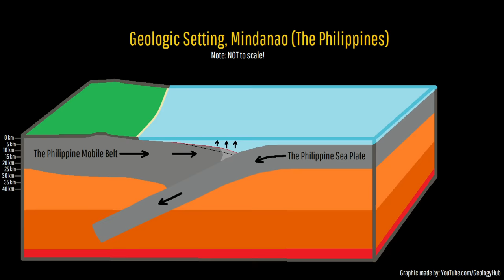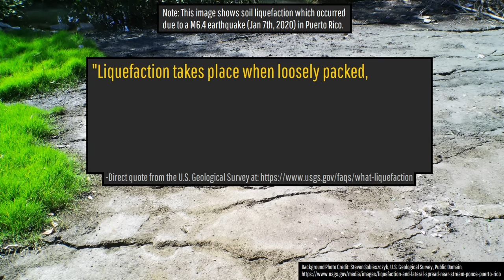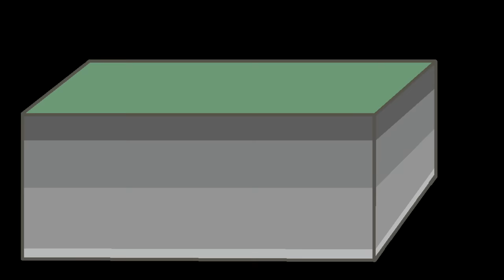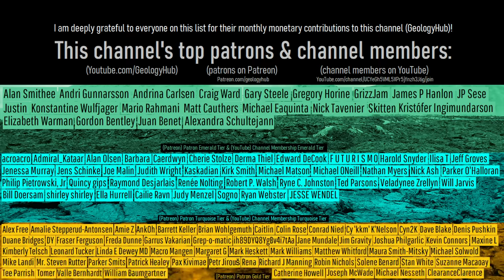Philippines Earthquake Update; Tsunami Generated, Magnitude 7.6 Quake Strikes Mindanao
A major magnitude 7.6 earthquake just struck east and offshore of the island of Mindanao in the Philippines. This quake was a megathrust event, and as a result caused some damage, created large cracks in the ground, and even generated a tsunami. This video will discuss the earthquake which just occurred, its aftershocks, and the liquefaction danger it might have caused.

Note: As of December 3rd, 2023 at 10:09 pm local time in the Philippines, there is no active tsunami warning or advisory in the Philippines.

Thumbnail Photo Credit: Gary Todd, "Gumasa Beach: Isla Jardin del Mar", 2013, Flickr account CC0 1.0 license. This image was overlaid with text, and then overlaid with GeologyHub made graphics (the image border, red circular earthquake icon, & the GeologyHub logo).

Sources/Citations:
[1] Phivolcs
[2] U.S. Geological Survey
[3] Japanese Meteorlogical Agency

0:00 A Major Earthquake Strikes
0:39 Geologic Setting
2:36 Liquefaction
3:19 Ground Cracks
3:52 Aftershocks